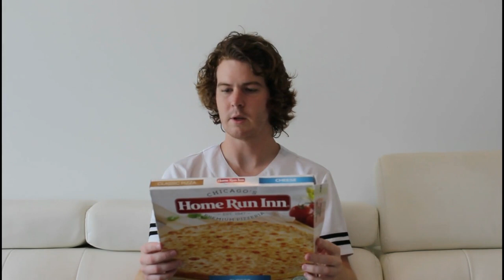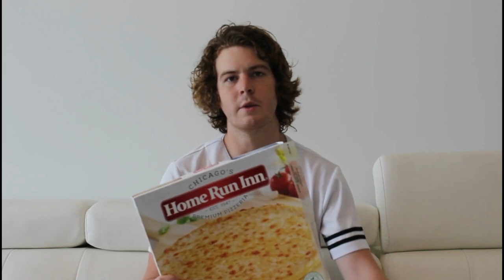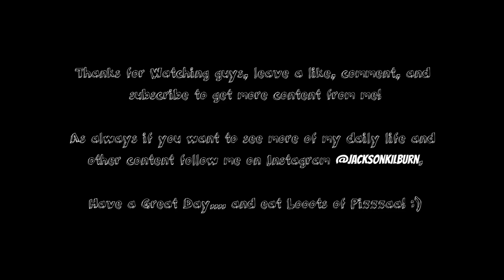Jackson's Pizza Review 3: Home Run Inn!